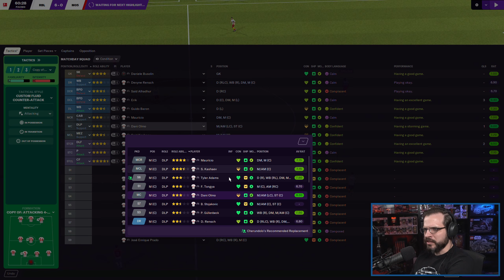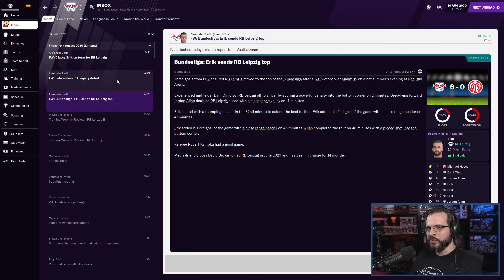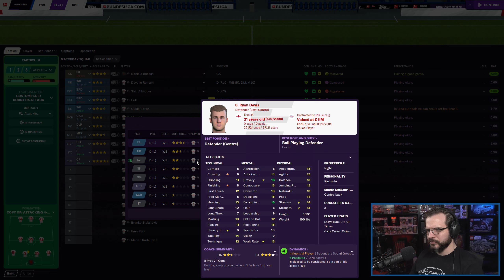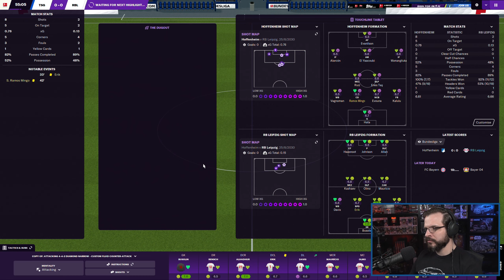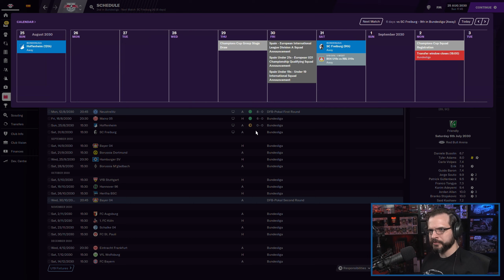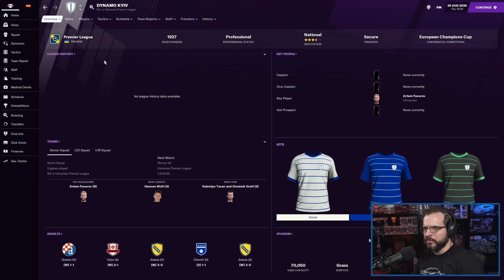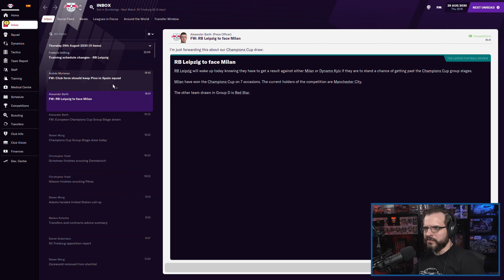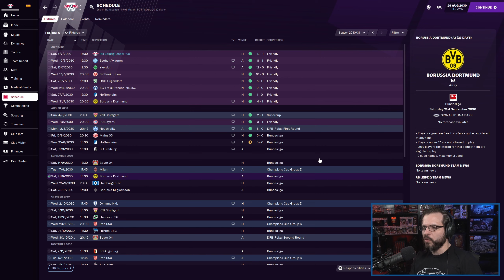Let's Play: FM 2021 - Journeyman Glory Hunter - RB Leipzig - S11E2 - Football Manager 2021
I'm very excited to start a new season in Football Manager 2021. This time we are going for a much bigger challenge than years past. We are going for a Glory Hunter challenge where we have to win the League and Cups in all 5 of the top European Leagues (England, France, Germany, Italy and Spain) but we also have to win the Euro Cup, Champions League, European Championships and the World Cup with one of those 5 nations. To make it a bit more challenging, we are combining some Journeyman rules into the game where we start unemployed with zero skills or coaching badges to our name.